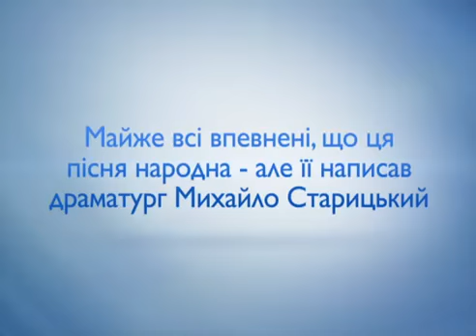Александр Пономарев и народная песня Старицкого - Живи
Почти все уверены, что эта песня народная, но ее написал драматург Михаил Старицкий. А в День Независимости мы ее споем вместе с Александром Пономаревым. На "Интере" концерт-праздник "Живи в Україні" - 24 августа в 19:00.